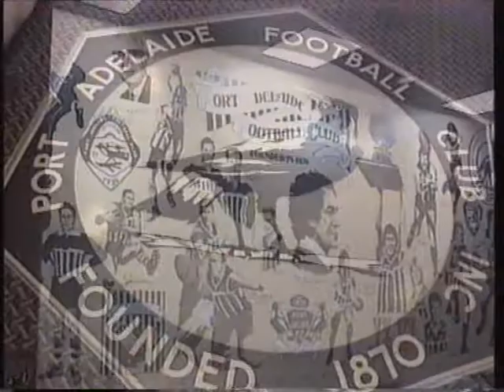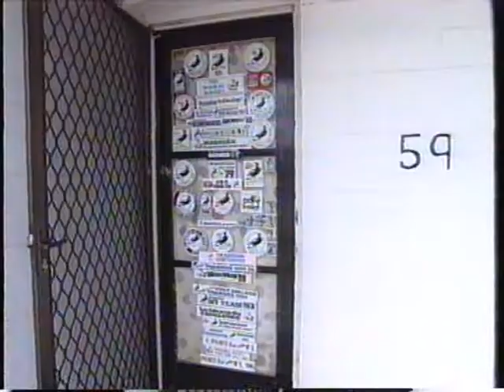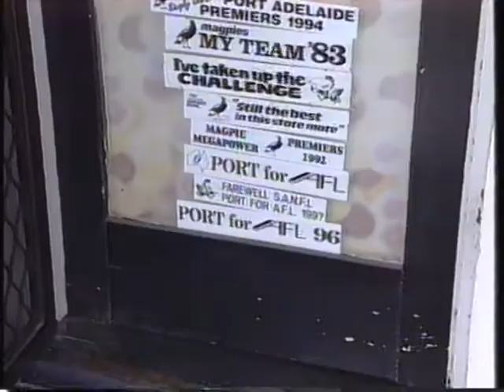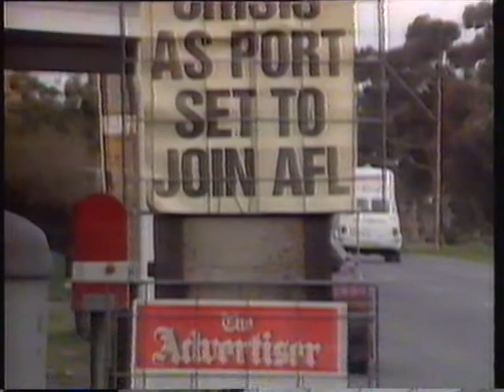Port Adelaide Magpies History 1997 Join the AFL as Port Adelaide Power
This is coming from a Channel 9 story in 1997. Which tells the story of how the Port Adelaide Magpies joined the AFL as the Port Adelaide Power. It features Gavin Wanganeen and other Club greats.